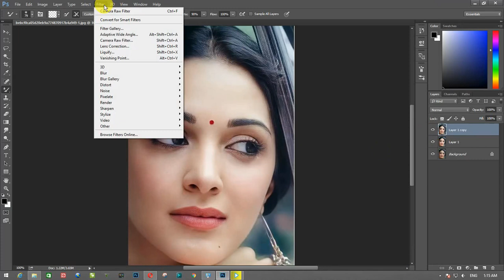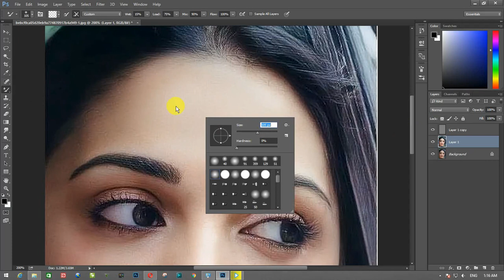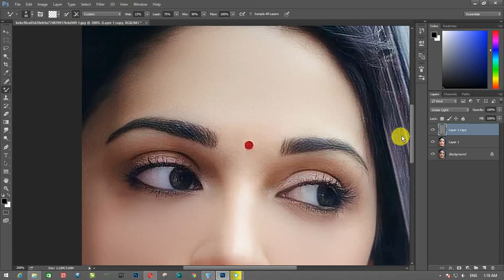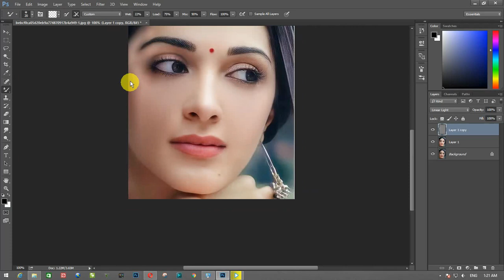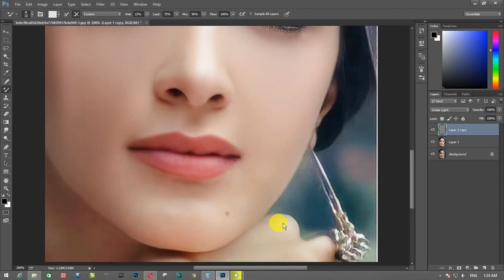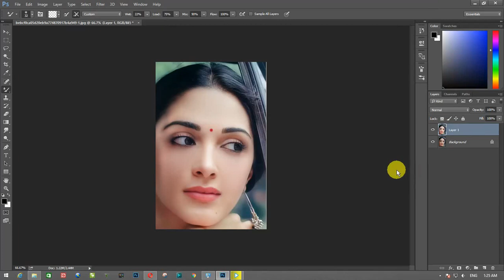Face Retuching Photo Editing Tutorials | Skin Smoothing In PhotoShop 2022